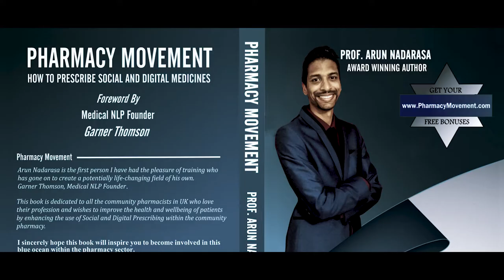WEEKAN TALK with entrepreneur & business coach ARUN NADARASA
Weekan Talk Series ( Every Sunday, at 8pm only on our youtube channel)

We talk to our entrepreneur and business coach  Arun Nadarasa about his journey as diaspora independent artist.